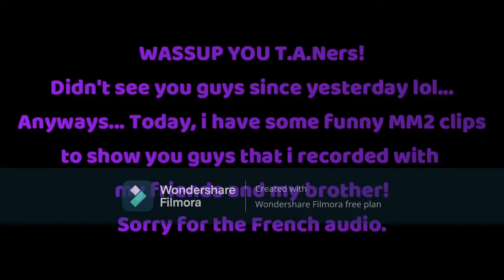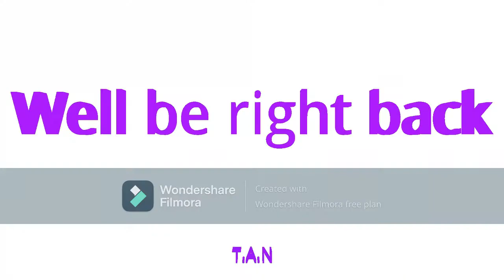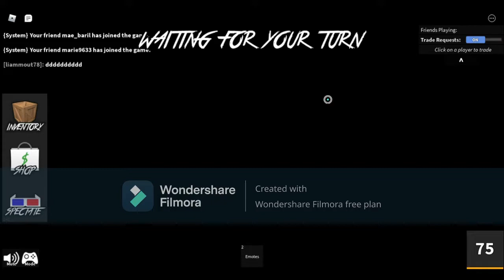Some funny clips while i played Murder Mystery 2 with my friends...